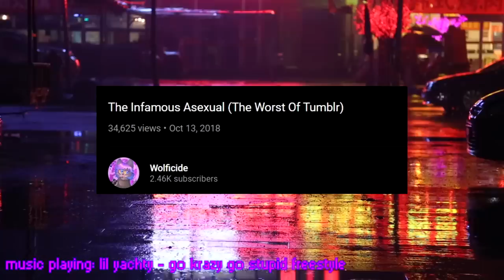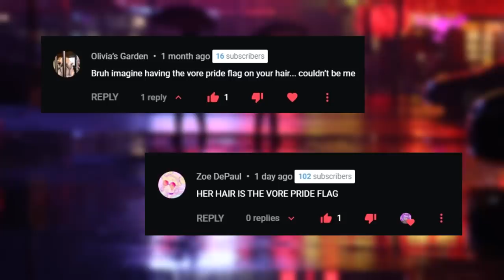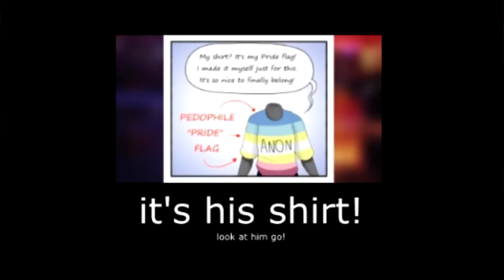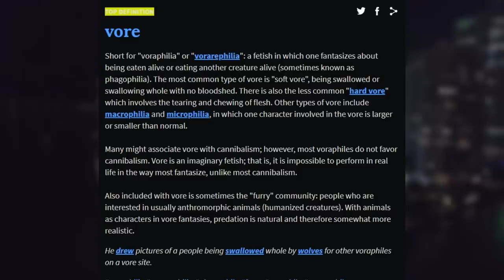The Anonymous Asexual Revisited (The Worst Of Tumblr)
Revisiting Anonymous Asexual 2 years later, this time, with their vore account involved & more. Gotta feed on the hype, you feel me?